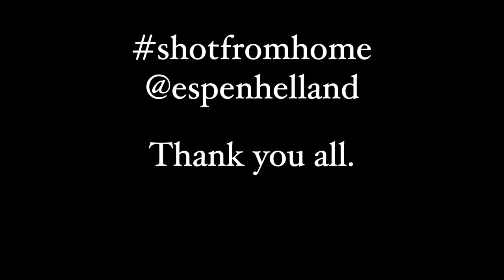Q&A | Why Bird Photography | Lucky First Image | Many Thank You's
Skip to:
04:28  -  My Vlogging Camera
09:18  -  My Dayjob
17:55  -  Why Bird Photography
20:17  -  My Lucky Photo
23:14  -  Travel Photography
25:10  -  Shoutouts
29:29

A Q&A following my latest video on changing from Canon to Olympus.  Lots of talking, many thank you's, why bird photography, what I do for a living, some shout outs, more talking and thank you's.

Shoutouts:
Some awesome Olympus Photographers:

Main Photo Gear:
Olympus OM-D E-M1 Mark II - Wex Amazon
Olympus M.Zuiko 300mm f4 - Wex Amazon
MeFoto Tripod Globetrotter

Vlog Gear:
Canon M50
Joby Gorillapod
Røde Microphone

For YouTube Creatives Get TubeBuddy to Help with Titles, Description, Tags etc.

I'm originally from Norway, but I have lived in Scotland since I studied wildlife biology a long time ago. In Scotland, I’ve worked as an ecologist and occasionally still do some freelance ornithology work.  I have a passion for the natural world and I believe it’s our duty to keep as much wildlife and ecosystems alive for ourselves, for future generations and for nature's own sake.

Combining my passion for wildlife with an obsession for photography has been my ultimate pursuit for the last couple of years and I’m enjoying the journey more every day.